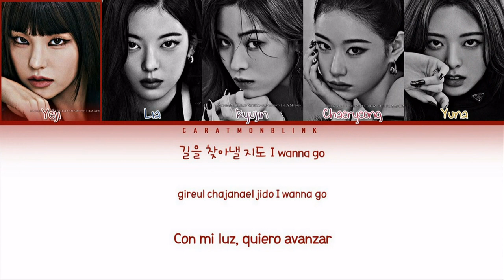ITZY (있지)- CHESHIRE (ColorCoded- Hang- Rom- Esp)